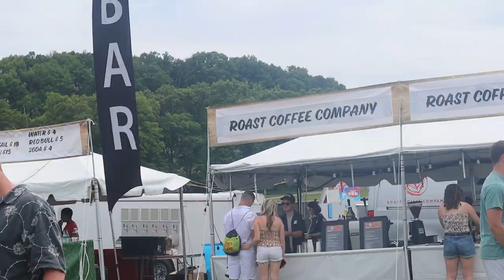MUSIC FESTIVAL VLOG...BACK IN BUSINESS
MUSIC FESTIVAL VLOG
making a comeback? yes i am.